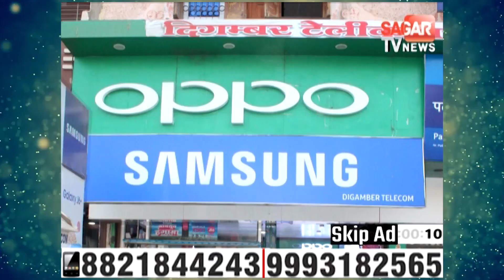नर्मदा नदी पर अवैध उत्खनन करने वालो पर कंप्यूटर बाबा की कार्यवाही || SAGAR TV NEWS